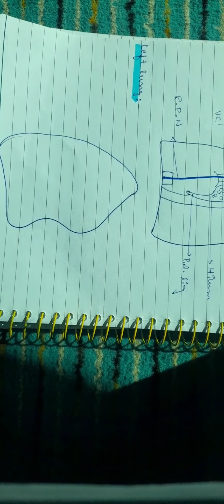Draw Mediastinal Surface of Left Lung with FUN 🤩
The link of the playlist is